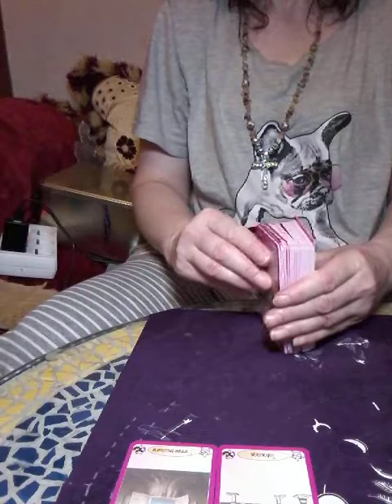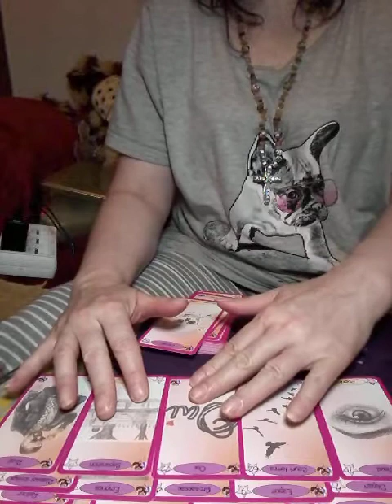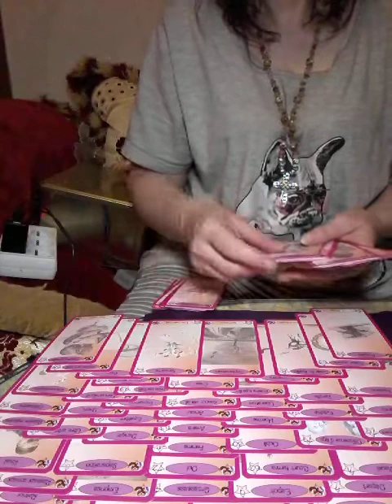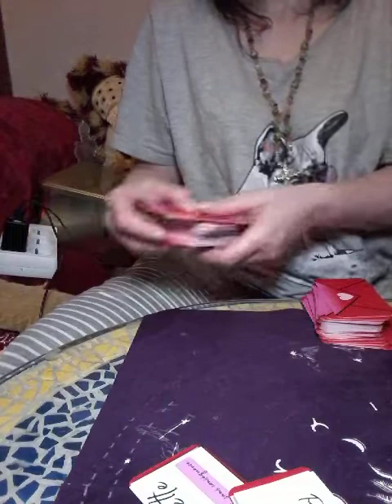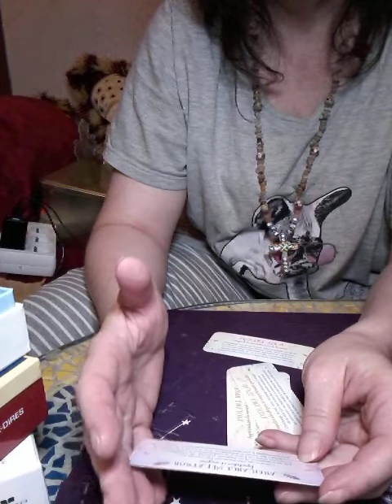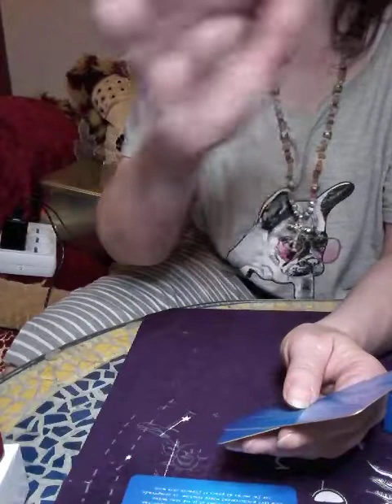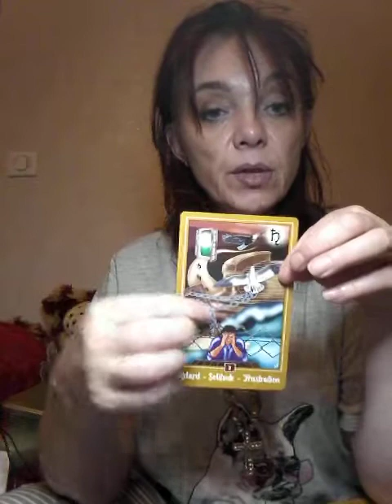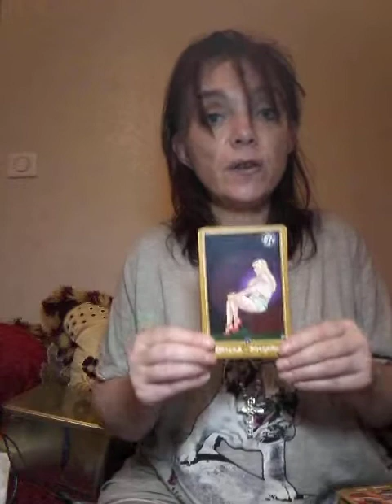TRIANGULAIRE,on vous invite à penser à vous,de guérir vos blessures et de vous amuser et trouver l❤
Un peu de bla bla à la fin ça faisait longtemps😁. Je suis medium, cartomancienne, voyante clairaudiente et clairvoyante,Energeticienne certifié enseignante que se soit pour les enfants, les adultes et animaux, Reiki Maître, Passeuse d âme depuis l enfance ,Magnetiseuse, Chaman, Thérapeute de l Éveil et coatch de vie.
Mon travail est pour apporter le bien a tout être que ce soit chakras,kundalini,karma, karma transgenerationnel, enlever toutes négativité dans le corps, lieu d habitation, travail. entités, desenvoutements, protection,don d amour, purification,soins à la guérison si possible ou du moins aider voir améliorer la guérison sans arrêter aucuns traitements en cours sans avis médical . Beaucoup d autres soins et tout ce qui est Thérapeute de l Éveil,coatch de vie pour vous dans la vie de tous les jours,votre éveil spirituelle, flamme jumelle...

Je ne mords pas, n hésitez à me contacter

3 SOINS ÉNERGÉTIQUES SONT TJS À DISPOSITION  EN PROMOTION